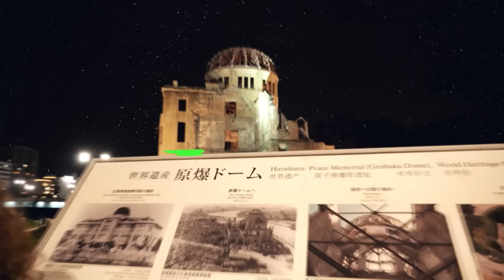¿QUÉ ESTUDIAR?/YOKOI KENJI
En un mundo lleno de opciones la juventud se pregunta qué debe estudiar, qué camino debe tomar hacia sus sueños.
En este Video Yokoi Kenji le habla a la juventud sobre sus desafíos y les da tres objetivos importantes para perseguir sus sueños.